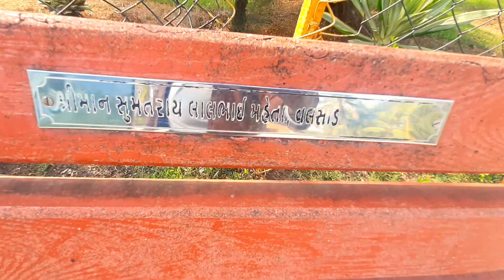Shri Sai Baba temple titthal Valsad Gujarat। Sai Baba temple Gujarat। 2023